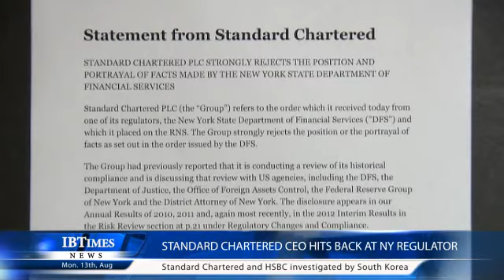Standard Chartered Prepares for Hearing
Standard Chartered is preparing to defend itself against allegations from the New York state financial regulator that it hid a quarter of a trillion US dollars in transactions tied to Iranian clients in a hearing.
The scheduled 15 August hearing is widely anticipated as there has been war of words between the New York's Department of Financial Services (DFS), headed up by Benjamin Lawsky and Standard Chartered's CEO Peter Sands, which have flown back and forth over the last week.
According to reports, the bank is has already discussed a settlement amount to resolve the inquiry and will also be defending its right to a US banking licence, after the DFS threatened to revoke it.
Standard Chartered has already vehemently denied the allegations in public statements and with the CEO hitting back at the regulator saying "we reject the position and portrayal of facts by the DFS and that it would be disproportionate and wholly inconsistent with the actions of other US authorities in other sanctions matters to revoke the bank's New York licence"
The DFS said on the 6th August that it conducted an extensive investigation, which included the review of more than 30,000 pages of documents, including internal Standard Chartered e-mails that "describe wilful and egregious violations of law".
Shares have tumbled since the news of the investigation and South Korea has now revealed it will be investigating the bank, as well as HSBC.
It said that while there were no specific grounds to suspect wrongdoing by the banks' Korean branches, the probes were derived entirely from developments in the US.
Written and Presented by Lianna Brinded.